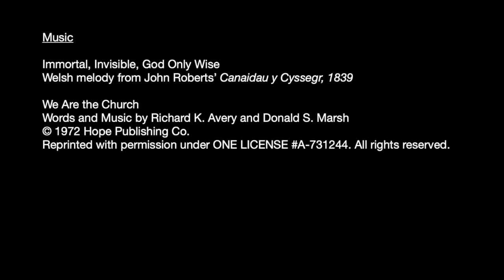That's a Nice Tower You've Got There